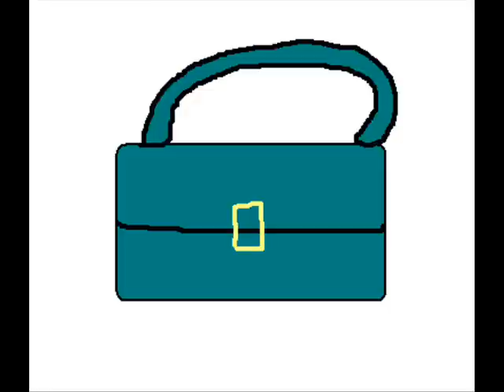Dane Cook - dude, I just wanna dance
i made this a LONG time ago and youtube deleted it.. thought i'd try and add it again.